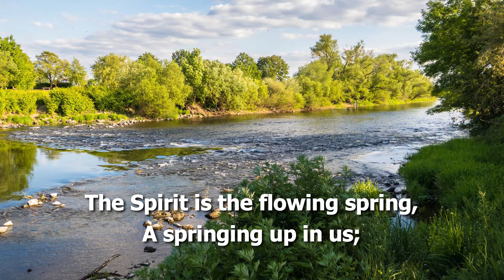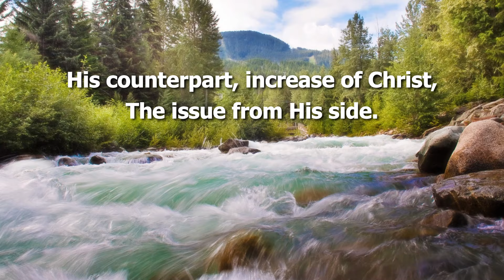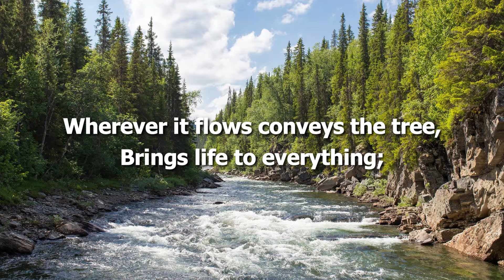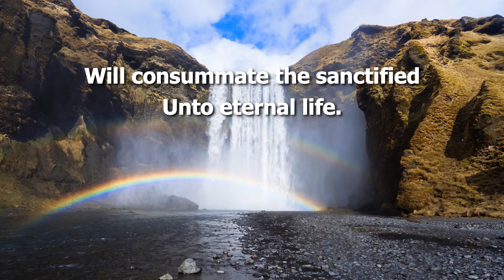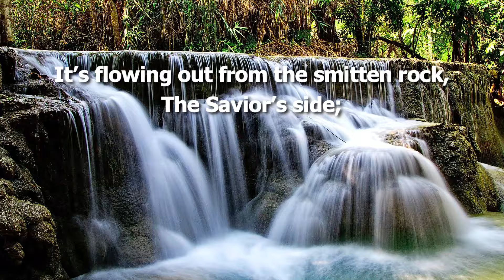This River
From the NYCYPCD - I Am Coming, Lord   NYCYPCD 2017